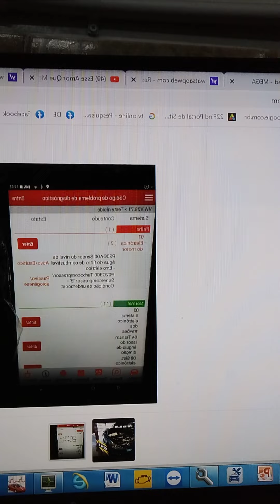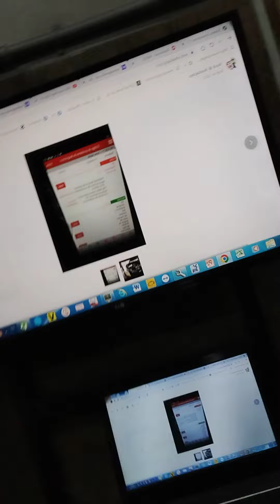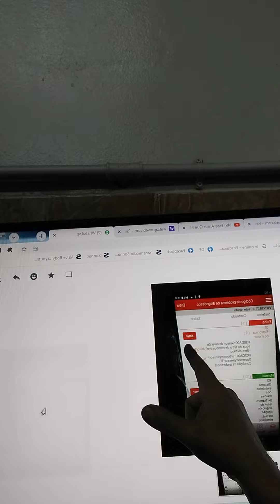Amarok BI turbo 2017 defeito de turbina??? dtcs p30da p02cb.